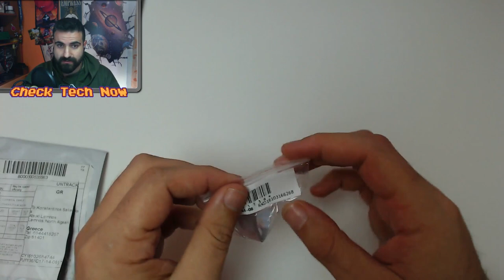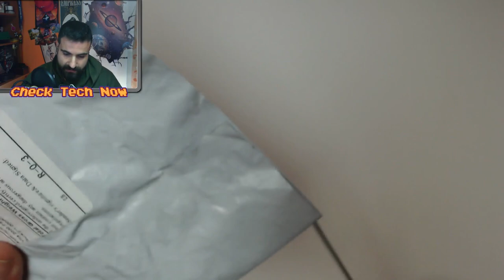Όποιος κάνει απρόσεκτα αγορές.. Ebay Unboxing No #28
Τα αντικείμενα είναι τα εξής:
PS Vita 2000 θήκη
Καλώδιο Φόρτισης για PS Vita 1000
Grip για το PS Vita 1000

🔊 Intro:
331Erock